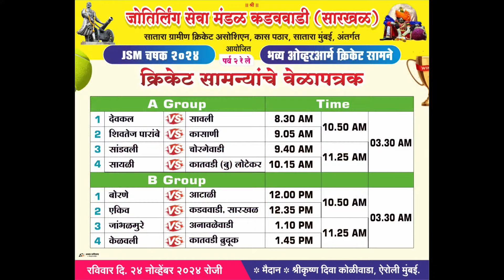EKIV vs SARKHAL KADAVWADI || J.S.M. चषक 🏆 २०२४ (पर्व-2रे) जोतिर्लिंग सेवा मंडळ कडववाडी, सारखळ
J.S.M. चषक 🏆 २०२४ (पर्व-2रे) जोतिर्लिंग सेवा मंडळ कडववाडी, सारखळ

UNIQUE LIVE#

Capturing Special Moments...!

Cover all type of events & Sports